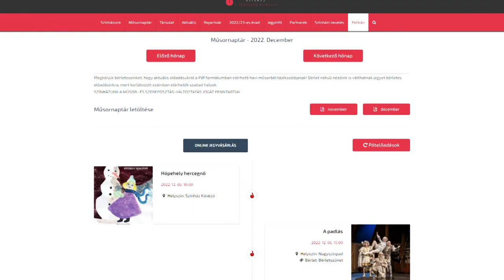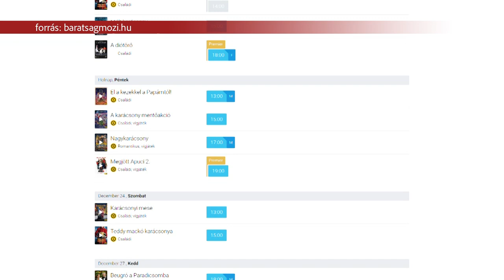Programok a téli szünetben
A Budai úti könyvtár nyitva lesz a téli szünetben, moziba, színházba is tudunk menni családostól és téli tábort is szerveznek január első hetében. A Gárdonyi Géza Művelődési Ház napközi táborában kézműves foglalkozások, túrák és népi játékok várják a gyerekeket.